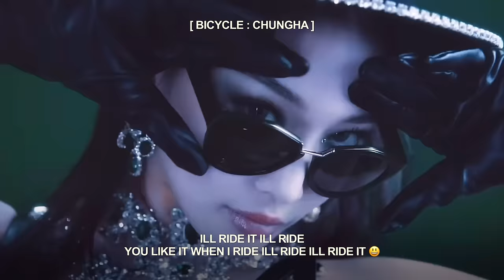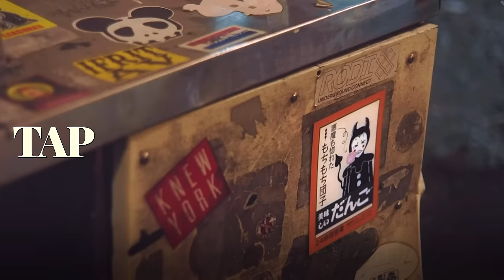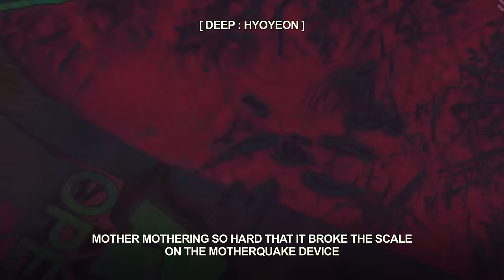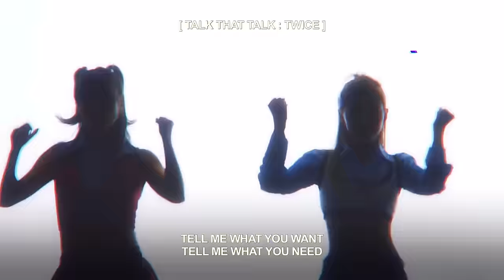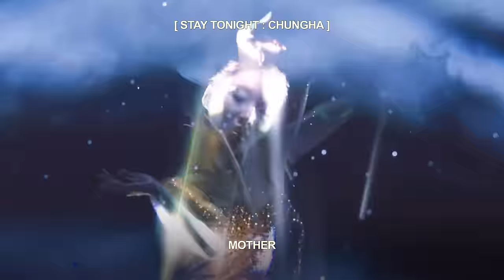THIS is how you end a k-pop song (2) !!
: welcome to my desc box !!

: timestamps!!
00:00 intro !!
00:33 untouchable- itzy
01:13 unforgiven- le sserafim
01:32 istj- nct dream
01:55 bicycle- chungha
02:22 kick it- nct127
02:53 tap- taeyong
03:15 spicy- aespa
04:06 turn back time- wayv
04:52 monster- irene & seulgi
05:26 deep- hyoyeon
05:58 smoothie- nct dream
06:18 pirate- everglow
06:44 one kiss- red velvet
07:08 talk that talk- twice
07:40 cheshire- itzy
08:03 shhh- kiss of life
08:23 stay tonight- chungha
08:55 28 reasons- seulgi
09:20 hwaa- gidle
09:40 agassy- soojin
10:00 sweet crazy love- odd eye circle
10:33 boom- nct dream
11:06 we go- fromis_9
11:37 off the record- ive
12:04 smart- le sserafim
12:21 nectar- the boyz
12:53 bamboleo- red velvet
13:29 scientist- twice
14:17 menow- fromis_9
14:44 will I ever see you again?- red velvet
15:26 kiss- nct djj
15:59 hello future- nct dream
16:43 drunk-dazed- enhypen
17:14 gods menu- stray kids
17:38 superhuman- nct127
18:30 outro!!

: faq !!
Name- gigi
Age- 6teen
Pronounces- she/her

: social !!

: editing !!
video- VLLO & PREQUEL
thumbnail- Picsart

:tags 🏷
ktuber association kpop opinions kpop confessions kpop opinions I found on twitter kpop opinions I found on Quora kpop confessions kpop confessions I found on Reddit best bridges in kpop kpop, kpop stans billlie tsuki sheon moon sua blackpink Jennie jisoo rosé Lisa parts in kpop songs that send me to heaven my favourite visual in kpop groups le sserafim garam kazuha yunjin ive wonyoung Rie liz gauel leeseo kpop songs kpop favorite songs kpop groups girl groups ggs 4th gen kpop bias biases music video eras favorites critique critiquing kpop critique kpop stan list twice nayeon jeongyeon momo Sana jihyo mina dahyun chaeyoung tzuyu bts namjoon jin yoongi suga jhope hobi Jimin taehyung jungkook  the feels fancy scientist feel special more & more stayc stereotype stray kids txt yeonjun soobin taehyun Kai so bad run2u itzy wannabe not shy in the morning dalla dalla loco gidle idle soyeon yuqi Minnie miyeon shuhua soojin tomboy oh my god lion queendom 2 nmixx debut kpop debut o.o